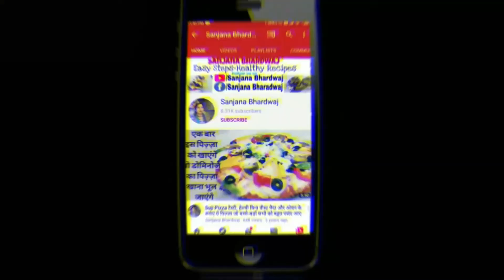सिर्फ 10 मिनट में 4 चीज़ों से बनाये ये लाजवाब मिठाई | स्वाद ऐसा की भूल न पाए | Sanjana Bhardwaj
Hello friends
Today I'm making  very Special sweet Recipe. This is very easy and tasty Recipe ...
If you Follow this video Step by Step then I'm definitely sure that your sweet will made very Tasty..